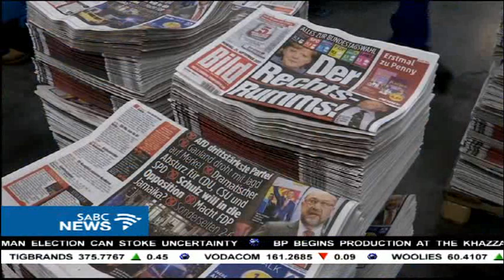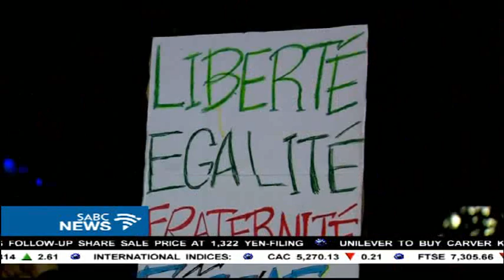Merkel's Christian Democratic Union wins German federal election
Chancellor Angela Merkel's Christian Democratic Union has won the German federal election. The victory means a likely fourth term in office for Merkel. But it comes amid a dramatic voter swing to the far-right Alternative für Deutschland party.